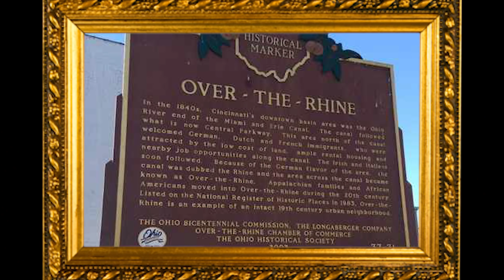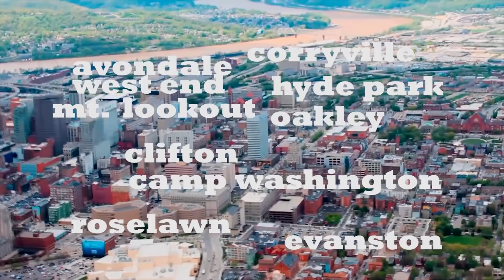Barbados Gold - "RC (Royal City) Cincinnati"